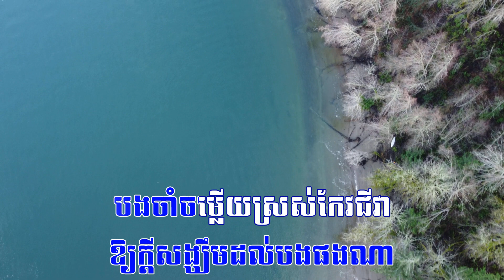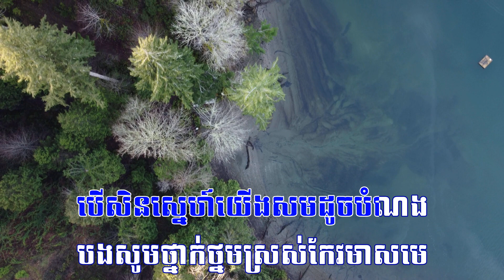Ah Lin Meas Bong Karaoke, Music Only, អាលិនមាលបង ខារ៉ាអូខេ, ភ្លេងសុទ្ធ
Drone filmed above Harstine Island beach in Washington State, USA.

Music by YouTuber: SingKhmer